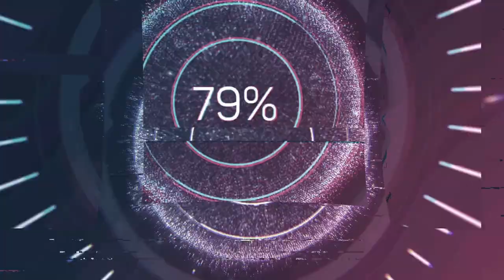EP 233 The evolution of business broking in and across Australia Part 1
This week we have another exciting two-part series of the deal room featuring two gentlemen who could be dubbed the ‘founding fathers’ of the Australian Institute of Business Brokers (AIBB), Max Kurz and Mike Smith. Max and Mike with our host Joanna Oakey reflect on the fascinating changes they have seen in the broking industry and its processes, from the time they first stepped into the industry to the present day. They drill into how AIBB was formed, the significance of education and training for the evolution of business broking and changes to the remuneration model's over time.

Listen to this as a podcast, connect with our guest and read the full transcript of this episode

Who is Aspect Legal?

Aspect Legal is a commercial legal firm specialising in providing legal support to help businesses drive great deals in Acquisitions and Exits.

We work with clients both big and small and have different types of services depending on size and complexity and focus on providing fast and efficient services.

 book a free chat with our legal eagles today to discuss your proposed sale or acquisition!